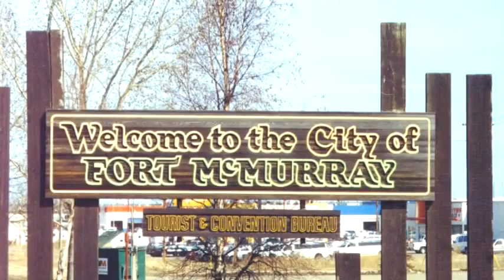Gerry Breneman, Wood Buffalo Sports Hall of Fame 2010 Inductee